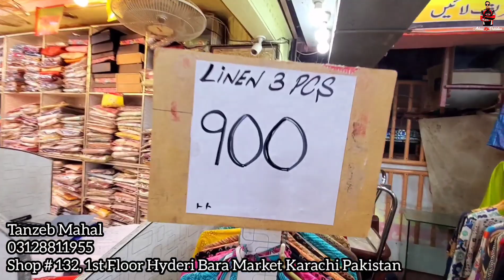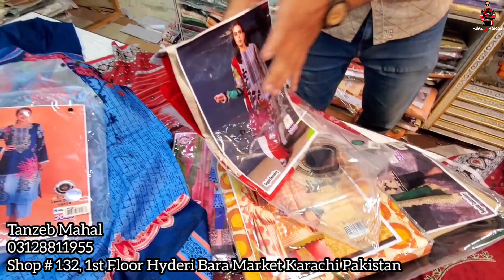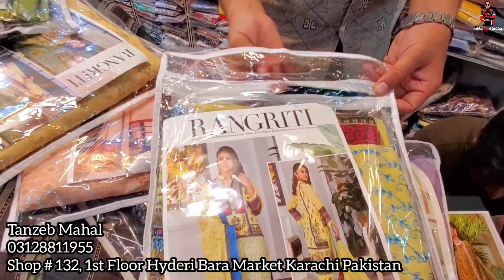Stitched Dress Design | Unstitched Suit | Tanzeb Mahal | Hyderi Bara Market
Tanzeb Mahal
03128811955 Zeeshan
Shop # 132, 1st Floore Hyderi Geold Bara Market North Nazimabad Karachi Pakistan.

About This Video:
In this video, we explore different kinds of  Stitched and Unstitched Suit at a very Cheap Price.

regards
Name : Muhammad Abbas
Channel Name : Abbas Ka Pakistan

▷ Facebook : Home Life Recipes By Amber Abbas

stitched dress design
embroidered dress design
stitched suit design
stitched clothes design
unstitched suit
unstitched suits design
unstitched suits wholesale
unstitched suits wholesale in karachi
unstitched suits online
unstitched suits karachi
tanzeb mahal
tanzeb mahal sale
tanzeb mahal lawn sale mela
hyderi bara market karachi
hyderi bara market karachi 2023